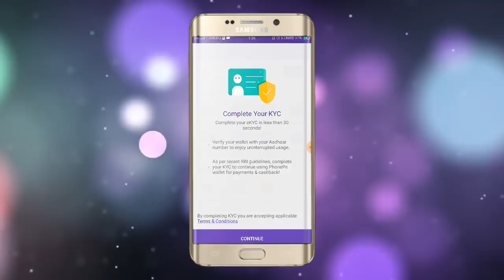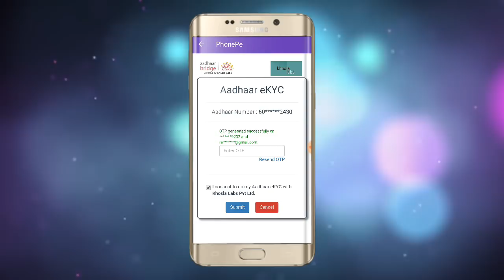Phone Pe Link to aadhar card || Phone Pe KYC || How to KYC phone pe wallet